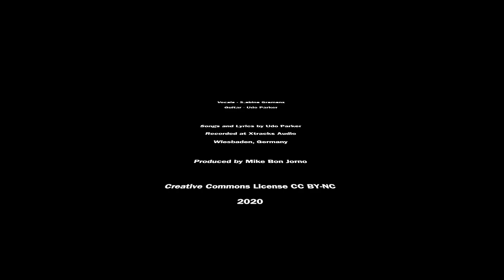Gramenz & Parker - Since I Know You